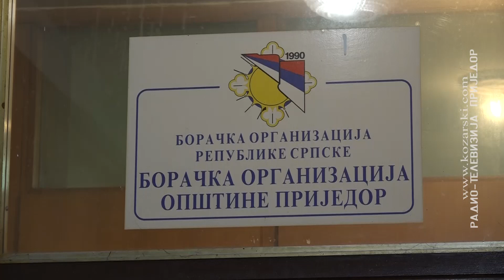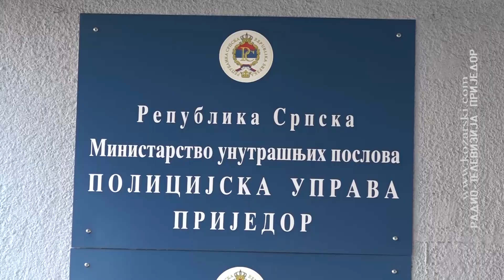ŠVRAKA OSUDIO NAPAD NA PREDOJEVIĆA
Povodom incidenta između narodnog poslanika Milana Tubina i predsjednika Boračke organizacije grada Prijedora oglasio se i Slavko Švraka, član predsjeništva Gradske boračke organizacije i odbornik SDS-a, koga je Tubin prozvao zbog toga što je bio suzdržan prilikom glasanja o tome da li inicijativa za formiranje opštine Kozarac treba da bude povučena sa dnevnog reda.